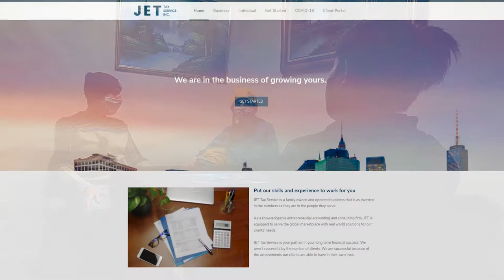Accounting in the Age of COVID | The 'Total Clarity' Podcast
Taken from The 'Total Clarity' Podcast Episode 38 - Queens Movie Locations.